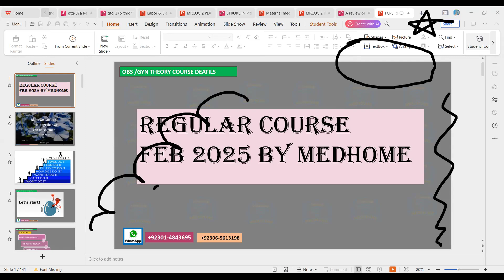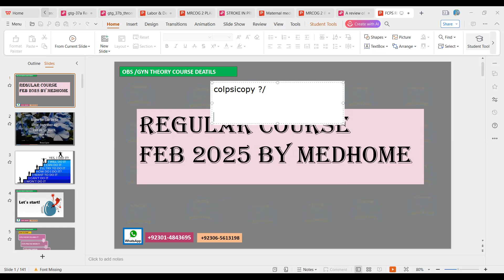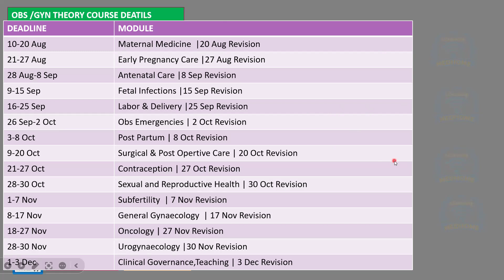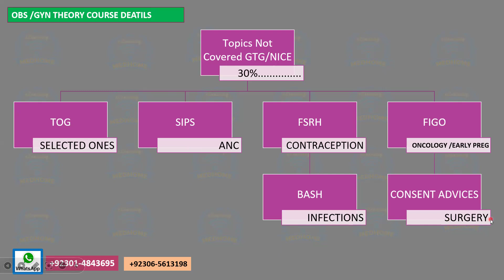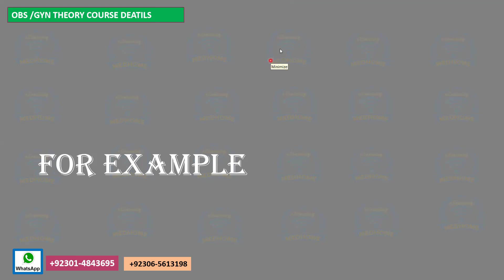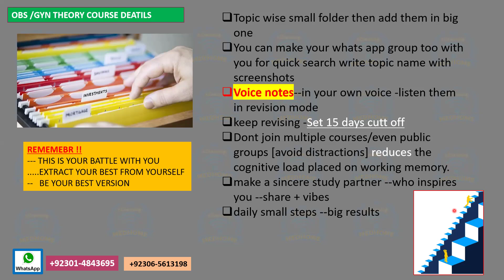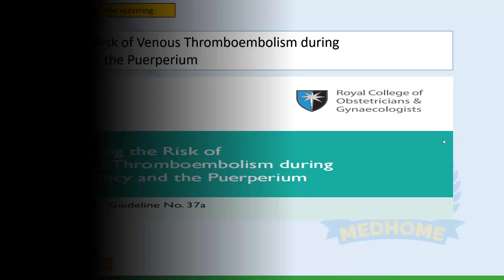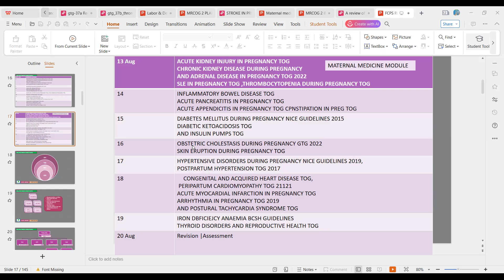FCPS-II Obg | Feb 2025 Reg Course Guide Session [ Syllabus Exam Format,How to Pass in First Attempt]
FCPS-II Obstetrics & Gynaecology || Feb 2015

𝐂𝐨𝐮𝐫𝐬𝐞 𝐅𝐞𝐚𝐭𝐮𝐫𝐞𝐬
◾ Syllabus -Perfect Compilation
◾ Flash Cards | Exam Tested Points
◾ Exam Tested Questions

📧𝐂𝐨𝐮𝐫𝐬𝐞 𝐂𝐨𝐧𝐭𝐞𝐧𝐭
The course includes:
◾Module wise preparation schedule and discussion of daily topics in telegram
◾GTG pp NICE Flash Cards
◾FSRH Guidelines (Updated 2024). Flash Cards
◾Consent Advices (Updated 2024) | Flash Cards
◾Scientific Information Papers (SIPs) (Updated 2024) | Flash Cards
◾BASHH Guidelines (Updated 2024) | Flash Cards
◾Module wise Exam tested Questions
◾TOG articles | Flash Cards
◾ ESHRE FIGO and BCGS Oncology | Flash Cards
◾Video Summaries & Voice Note on Important Guidelines.
◾Exclusive session on clinical governance and statistics is included

Good luck for this successful journey!